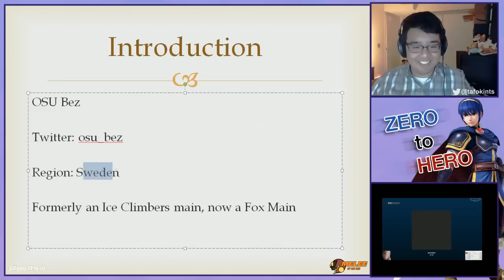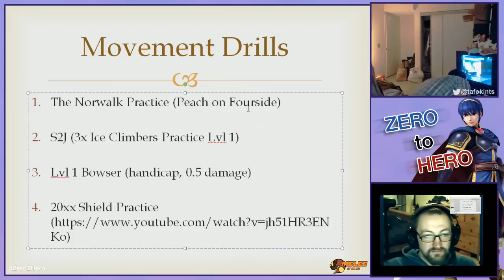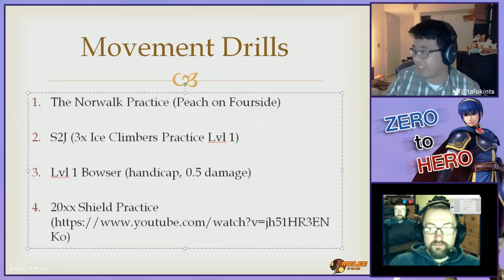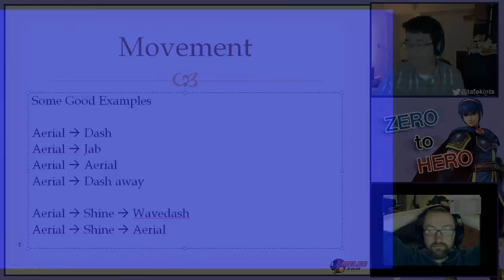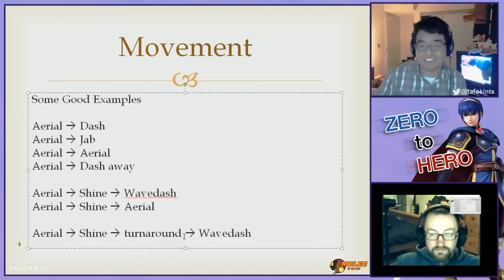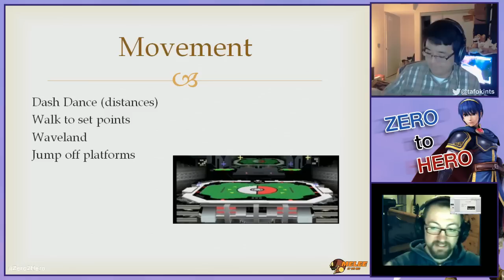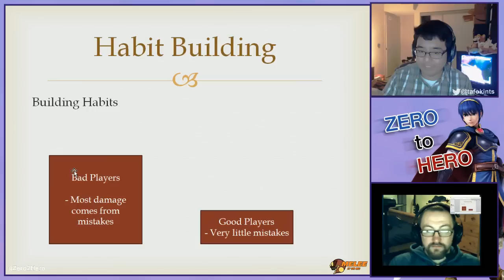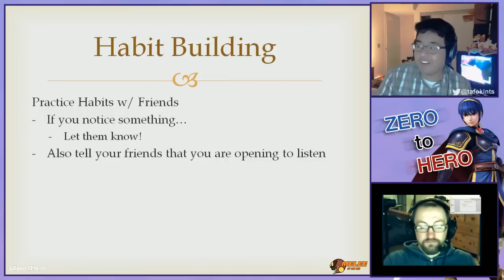Zero 2 Hero Season 3 Episode 1: Movement and Practice Regimen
Interested in fantasy League of Legends or Counter Strike: Go

Today, we go over the importance of good movement as Fox.